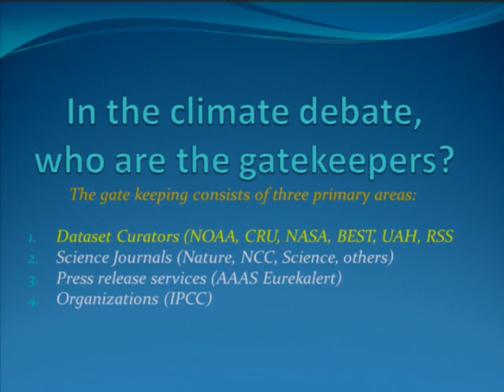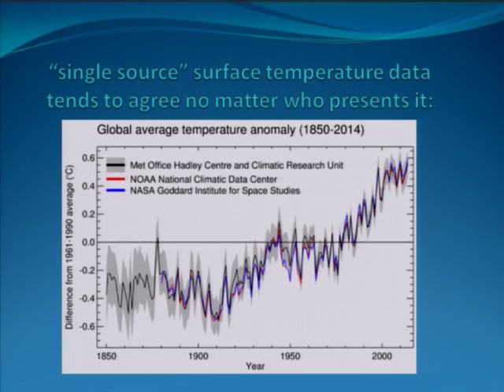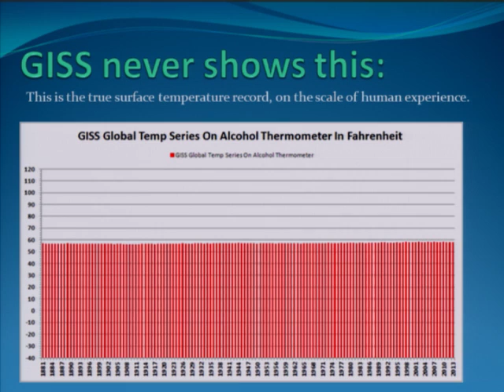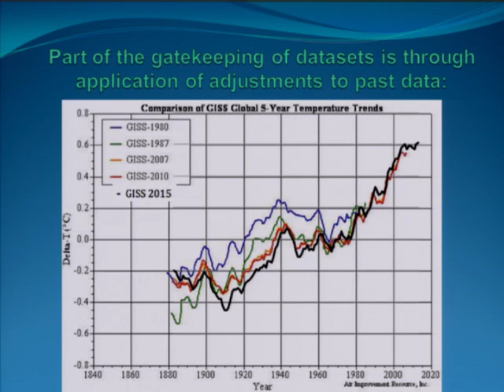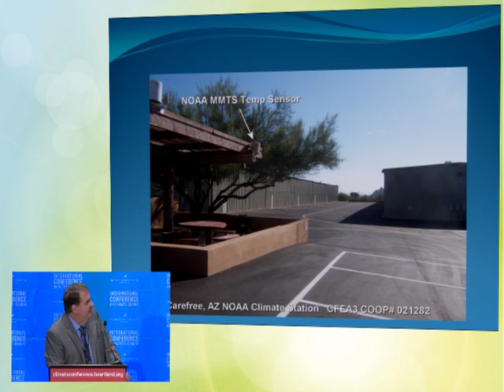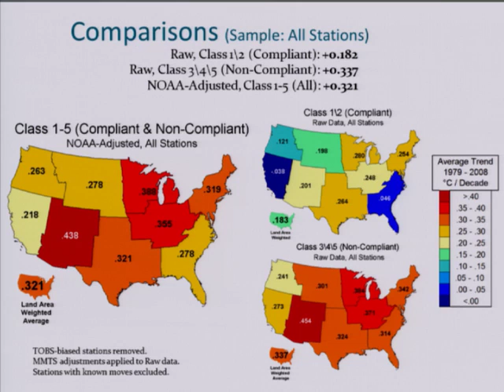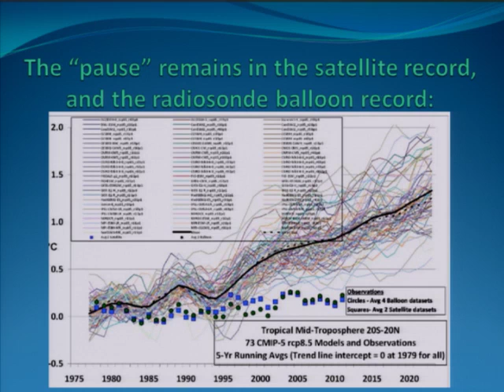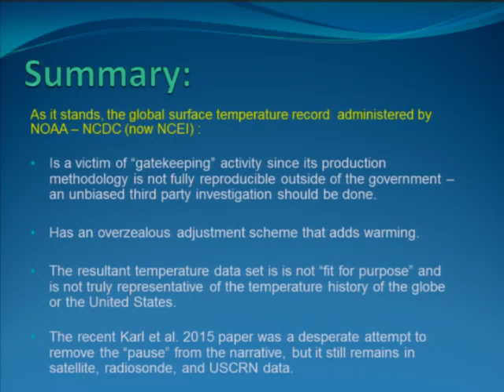Anthony Watts, ICCC10 (Panel 2: Turning Sound Science into Sound Policy)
Anthony Watts presents "Government Gatekeepers and the True Temperature Record” at the Tenth International Conference on Climate Change in Washington, DC July 11, 2015. To watch all presentations from this conference and others, visit ClimateConferences.Heartland.org